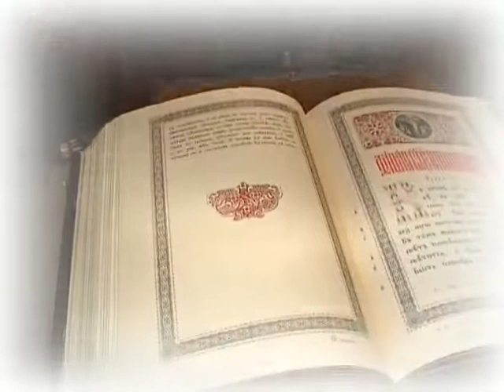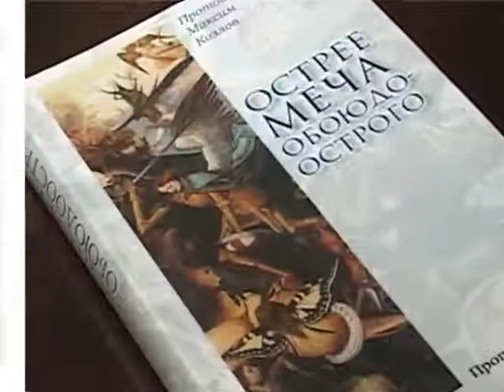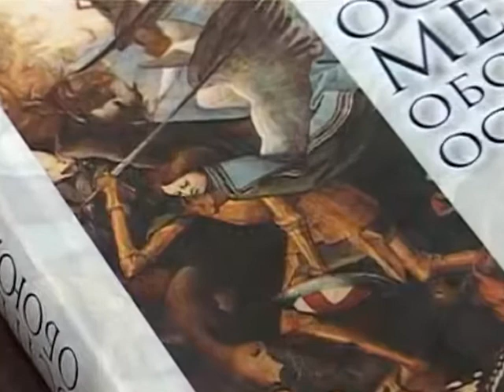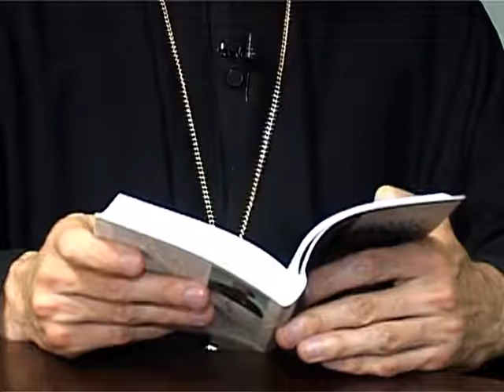ПРОЧТЕНИЕ. Выпуск 16. Проповеди отца Максима Козлова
Проповедь -- жанр вроде бы архаичный, порой со своим специфическим языком, специфической образностью, традиционной для церковной риторики. Но вот отцу Максиму удается говорить проповеди так, что звучат они современно и актуально. Новая сборник проповедей получил название «Острее меча обоюдоострого».